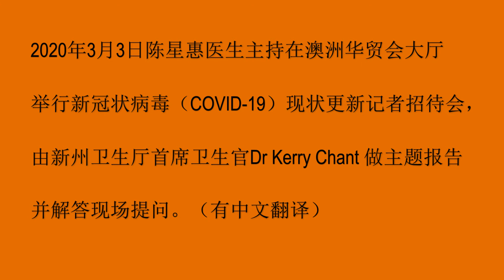200303-悉尼陈星惠医生召开新冠肺炎 COVID-19 疫情记者会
2020年3月3日陈星惠医生主持在澳洲华贸会大厅举行新冠状病毒（COVID-19）现状更新记者招待会，由新州卫生厅首席医疗官Dr Kerry Chant 做主题报告，并解答现场提问。（有中文翻译）